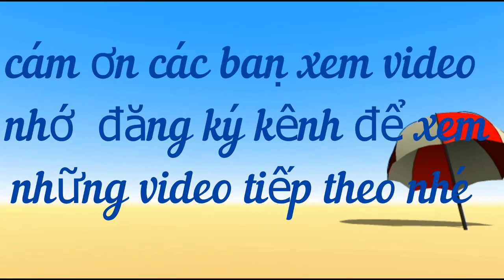Tử vi Tuổi Canh Tuất ,sinh năm 1970 - Năm Qúy Mão 2023 –Nữ mạng -chi tiết chính xác- # Dung vlog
For any queries please contact